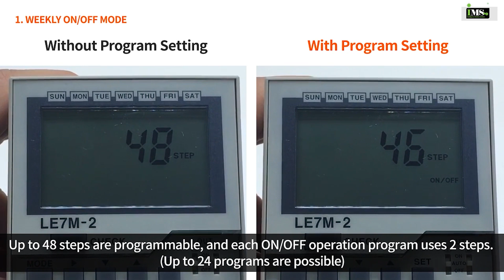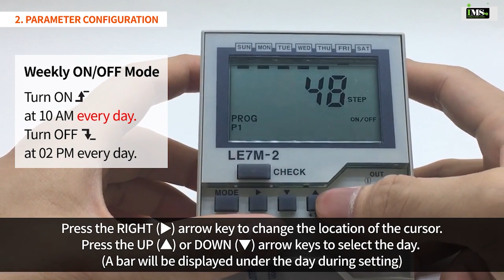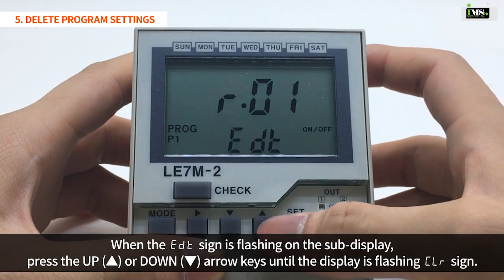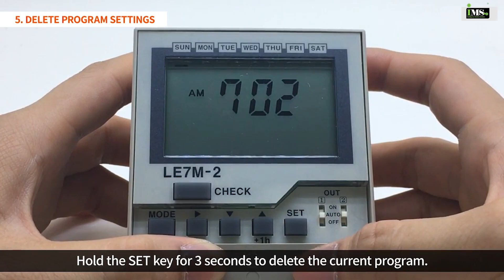Autonics Tutorial : Weekly Timer ON/OFF Operation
LE7M-2 Series
Digital Week/Year Timers
The LE7M series digital week/year timers allow time configuration and control in week or year units. Simple configuration and status monitoring is possible with 2 independent built-in relay control outputs. DIN rail mount type is available for convenient installation. (size: DIN W72XH72）

iMS Motion Solution (Johor) Sdn Bhd is one of the leading company in motion & control technology industrial.

Our main office is located in Ulu Tiram, Johor. We are providing motion solutions, motion devices & electrical control components to factory automation, manufacturing plant & industrial automation sector.
With a focus on automation solutions that help our customers meet productivity objectives, iMS Motion Solution (Johor) Sdn Bhd brings together leading brands in industrial automation. Namely, Autonics, Shihlin Electric, Apex Dynamics, Sanyo Denki, Meister, GGM, EDrive, ElectroCraft, Mitsubishi, Panasonic, UIRobot & more. Partnering with these manufacturers, iMS manages to maintain its reputation in providing quality, reliable and innovative products and services.

iMS Motion Solution (Johor) Sdn Bhd
( Company Registration No: 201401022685 / 1098771-W )

No.7, Jalan Sasa 4,Taman  Gaya, 81800 Ulu Tiram, Johor Bahru, Johor. Malaysia.